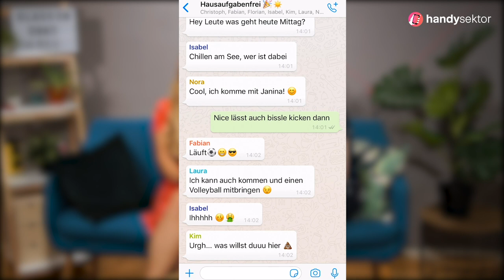Mega-Spam und Mobbing im KLASSENCHAT: Muss das sein?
Du willst mehr Tipps für gute Regeln für euren Klassenchat? Hier geht's lang

Du willst in der Schule mal drüber sprechen und gleich ein cooles Plakat erstellen?